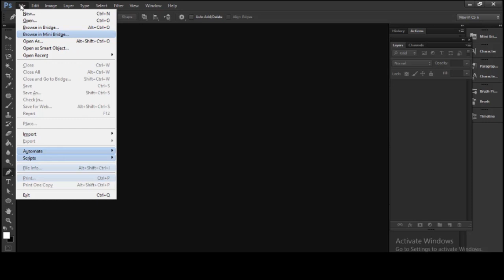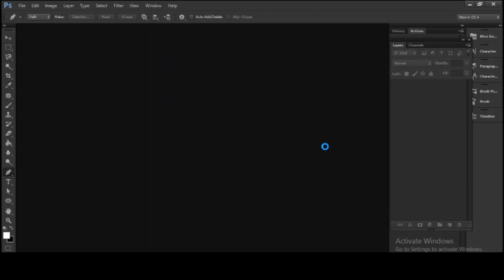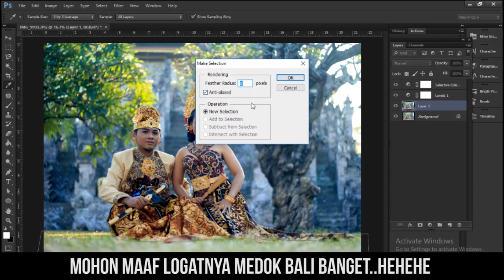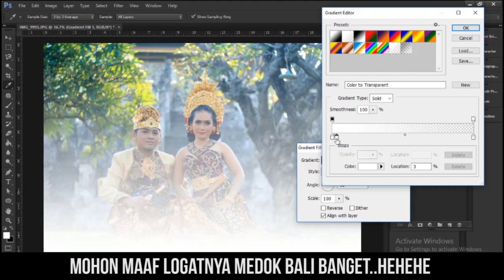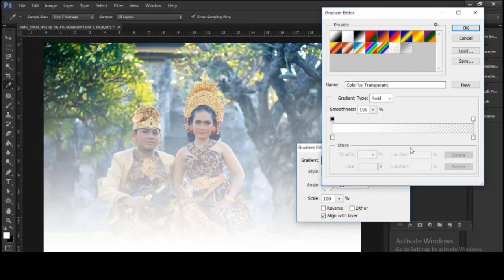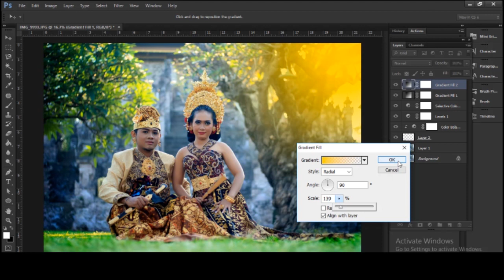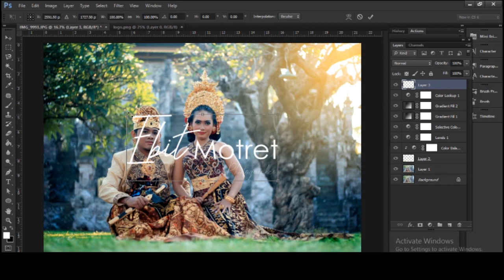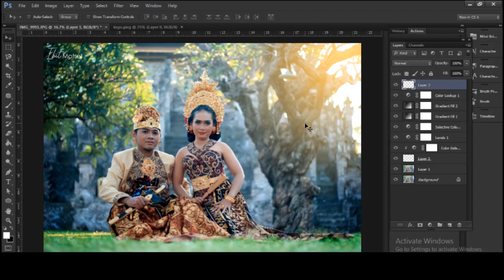Belajar Editing Foto di Photoshop dalam 5 MENIT ( Pemula )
Video ini gue buat hanya untuk sharing ke kalian yang mungkin baru pertama kali belajar EDITING FOTO. Dalam video ini gue menggunakan foto prewedding hanya sebagai contoh saja,selebihnya kalian bisa kreasikan sendiri bro menggunakan foto kalian,foto nenek,encang,encing,foto lo lgi berak. pokoknya bebasss.

Tahap editing :
- Mengatur Kontras
- Tehnik Pewarnaan
- Tehnik Seleksi warna
- Penambahan Efek Warna
- dll